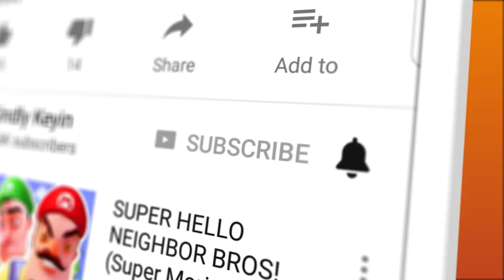HELLO NEIGHBOR'S SISTER MOVED TO THE CREEPIEST HOUSE! | Hello Neighbor Mobile Game Rip Off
HELLO NEIGHBOR'S SISTER MOVED TO THE CREEPIEST HOUSE! | Hello Neighbor Mobile Game Rip Off | Kindly Keyin

We're back in Scary Teacher 3D, one of the strangest Hello Neighbor Ripoffs we've found. The game had an update so we're checking out the new content.

1. Open world style interactive house
2. 15 Different Rooms and Mysteries to solve
3. Horror themes but suitable for kids of all age
4. Easy Controls